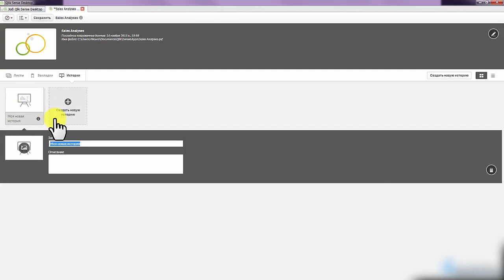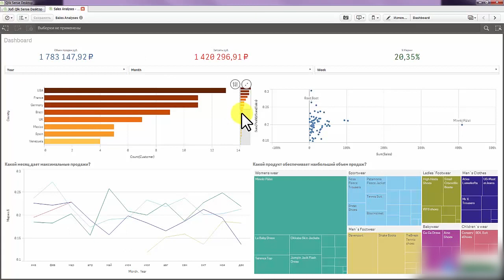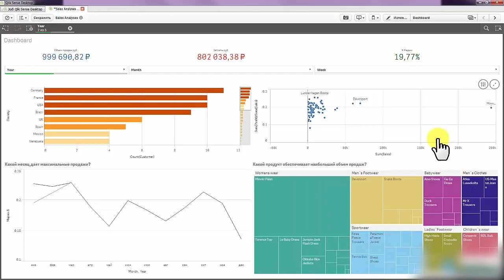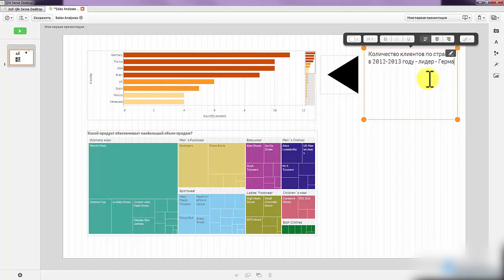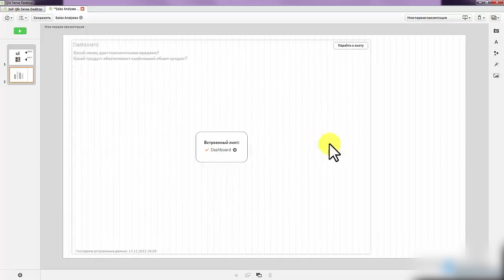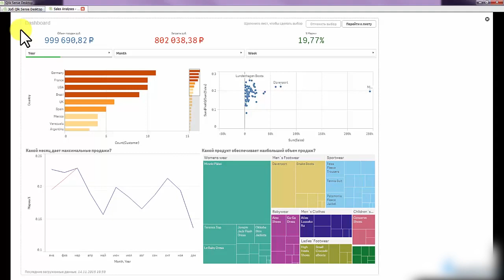Уроки по Qlik Sense - #9 урок от Алексея Батурина Как создавать истории и презентации в Qlik Sense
Уроки занятия по Qlik Sense - #9 урок от Алексея Батурина Как создавать истории в Qlik Sense и готовить презентации